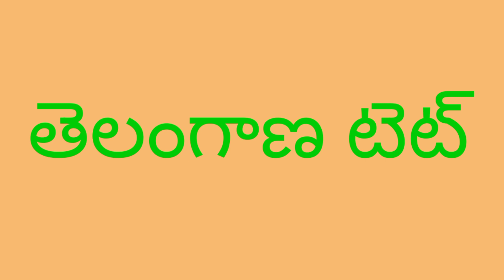తెలంగాణ టెట్ నోటిఫికేషన్ విడుదల|Telangana tet notification updates|ts tet notification updates